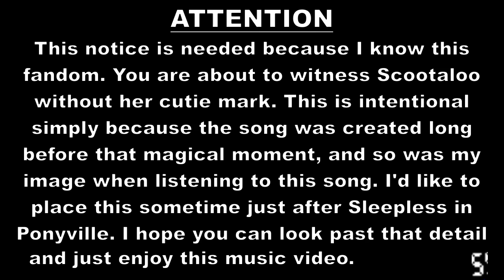[SFM PMV] Never Alone (TheDashDub ft. Feather)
ATTENTION
And be patient for a response.

Also, you are about to witness Scootaloo without her cutie mark.
This is intentional simply because
the song was created long before that magical moment,
and so was my image when I listened to this song in 2013/2014.

I'd like to place this sometime just after 3x06 Sleepless in Ponyville.
I hope you can look past that detail and enjoy my second SFM animation.

Yes, no other practice in between.
Right after that Raybans song I dove right into this.
AND PONIES OF ALL THINGS! XD

This took me a few weeks to animate and close to a thousand hours to render.
Why? Simply because I'm not happy with the motion blur method used in SFM
so I rendered it all at 300 fps and applied a lot of Temperal Smoothing.

If only SFM had Maya's "Smear Bluring" rather than "Frame Merging".
Or at the very least, allow me to set how many sub-frames to use
or how long it should stretch.

It is not my intent, nor any other fans intent, to steal or undermine any part of the Hasbro or DHX Media merchandise.